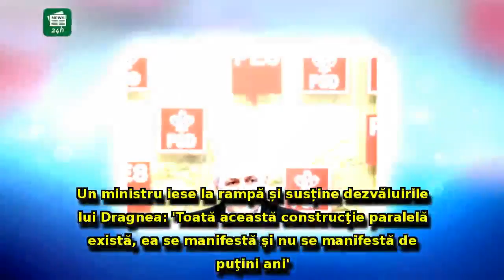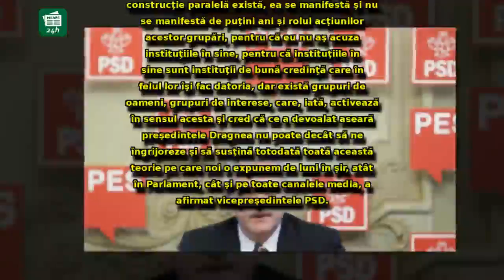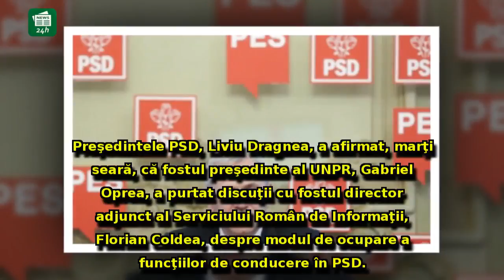Un ministru iese la rampă și susține dezvăluirile lui Dragnea: 'Toată această construcţie paralelă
Un ministru iese la rampă și susține dezvăluirile lui Dragnea: 'Toată această construcţie paralelă există, ea se manifestă şi nu se manifestă de puţini ani'